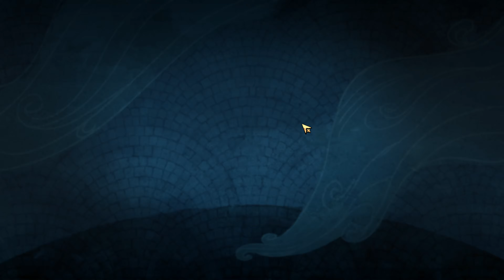Asterigos: Curse Of The Stars - 1